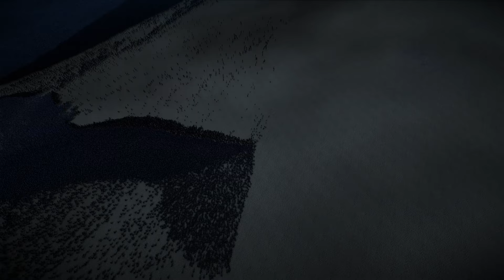2.000.000 GOT WHITE WALKER vs 3.000.000 SAMURAI | ULTIMATE EPIC BATTLE SIMULATOR 2